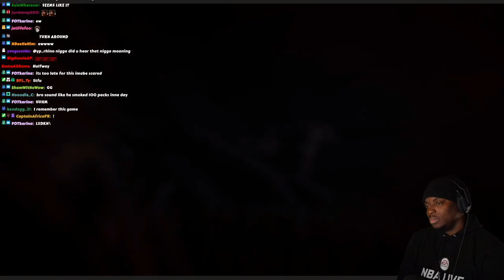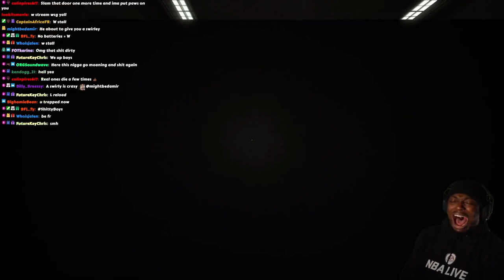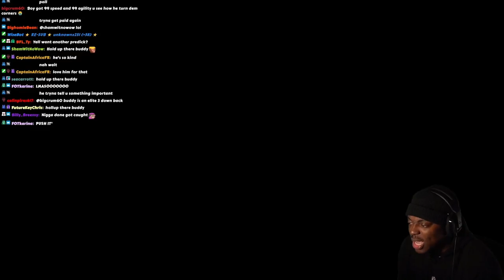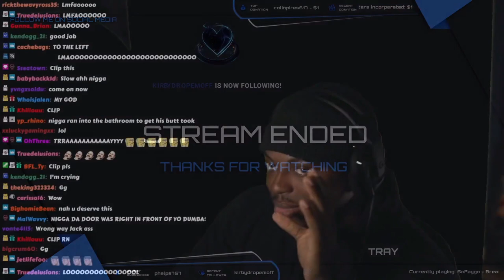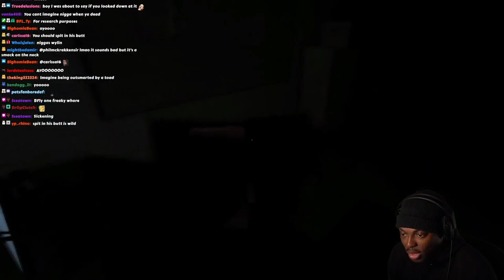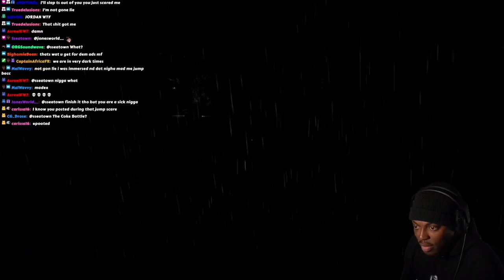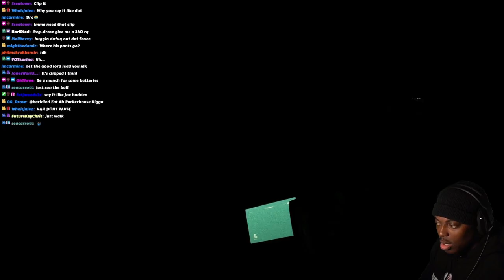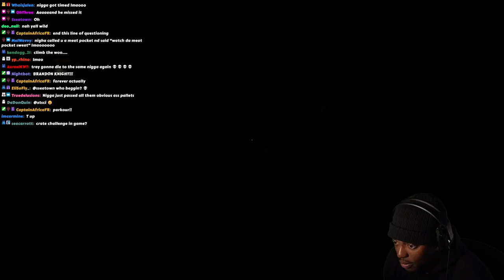TRAY PLAY OUTLAST FOR THE THIRD TIME